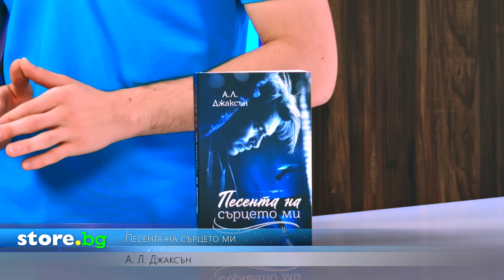Песента на сърцето ми - А. Л. Джаксън - store.bg